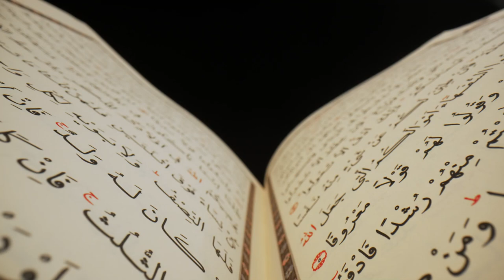Eid Mubarak from MCIS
Mishkah Center - Houston - Texas
Medical Center Islamic Society